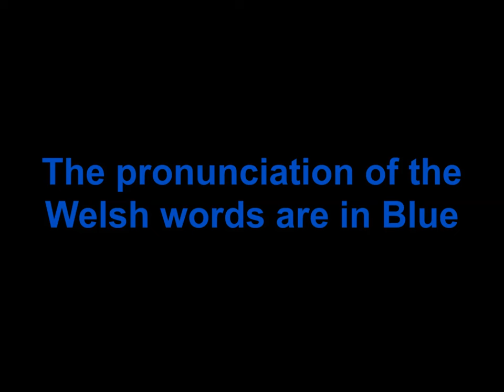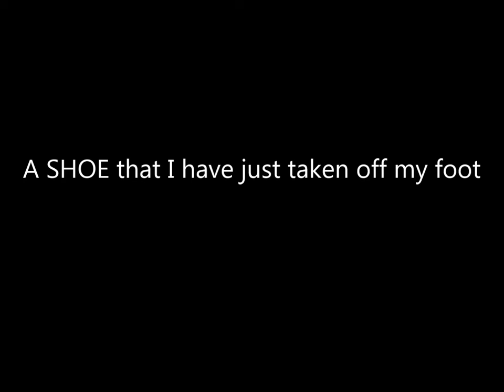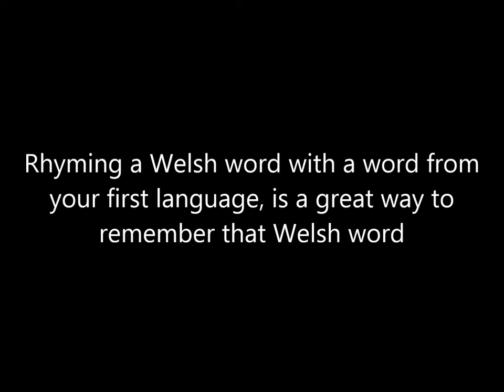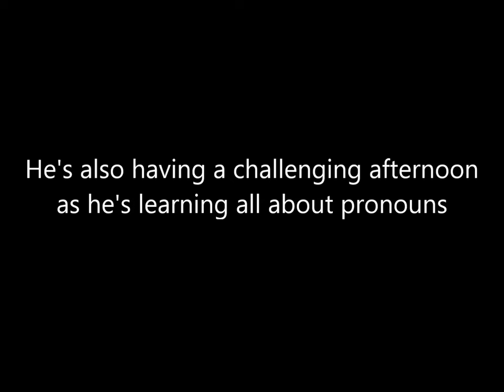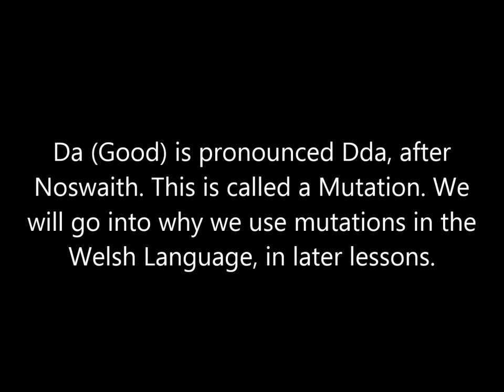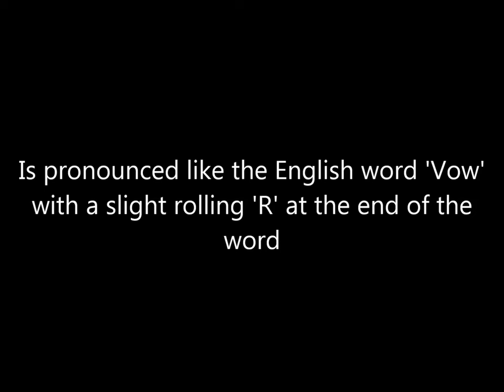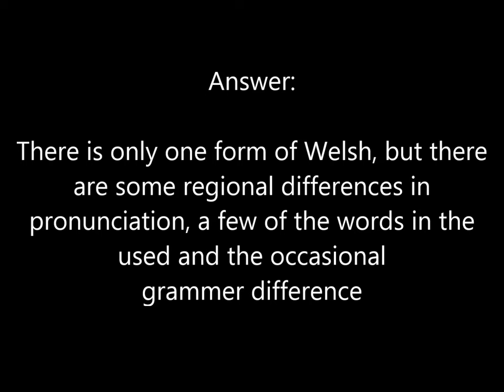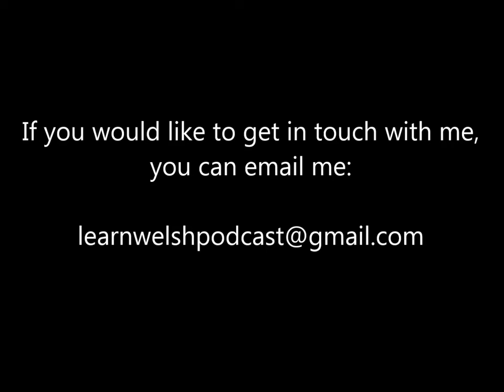Learn Welsh Lesson 1 and 2 (Omnibus edition) - Learning Welsh the fun and easy way!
In Lesson one we learn various ways to say Hello and goodbye in Welsh.